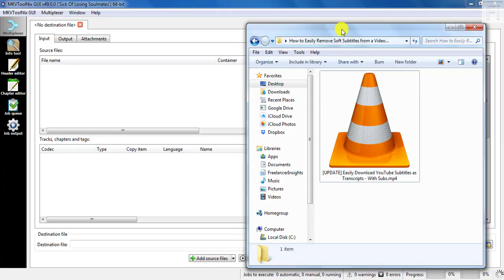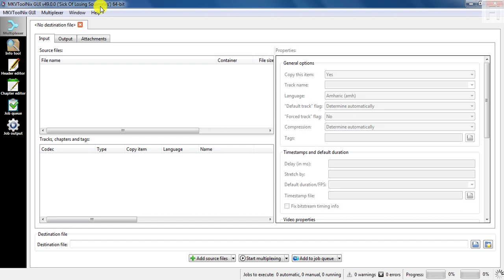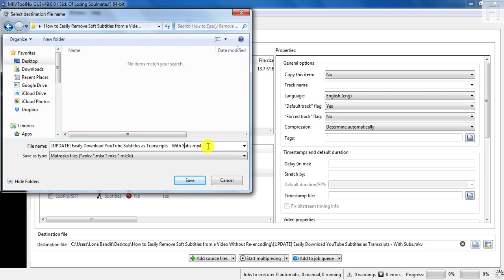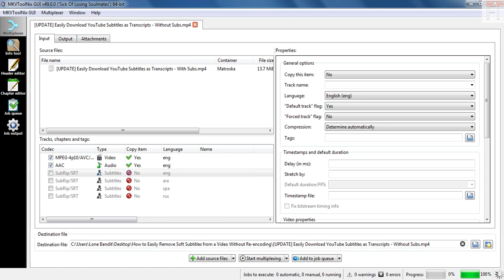How to Easily Remove Soft Subtitles from a Video Without Re-encoding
In this video, I'll show you how to remove soft subtitles from a video without re-encoding.
Whether you want to remove subtitles completely or replace embedded subtitles in a video MKVToolnix makes it possible to do that without the need or re-encoding the video.